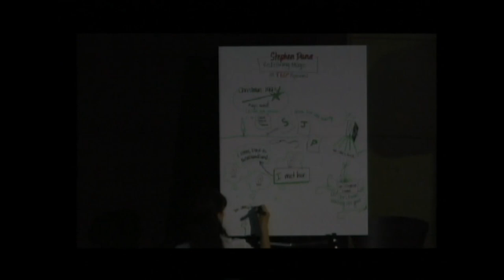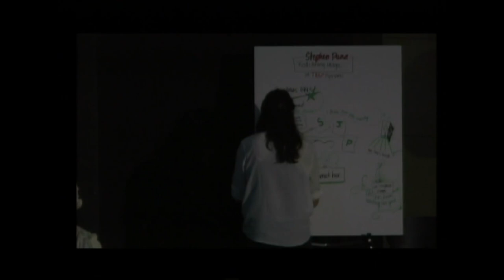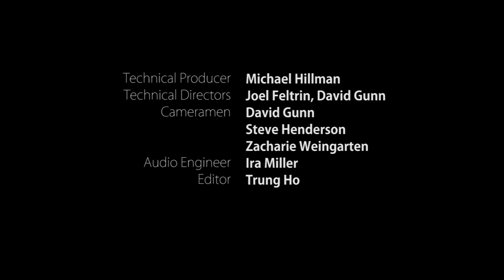TEDxRyersonU - Stephen Dunn - Redefining Magic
What is magic? Is it the ability to do the impossible? Does it involve sorcerers? Stephen Dunn - film maker and third year film student at Ryerson University spreads his idea that magic is within all of us.

About TEDx, x = independently organized
event: